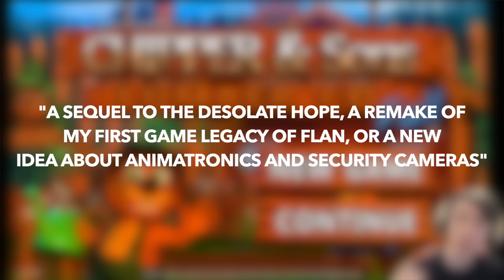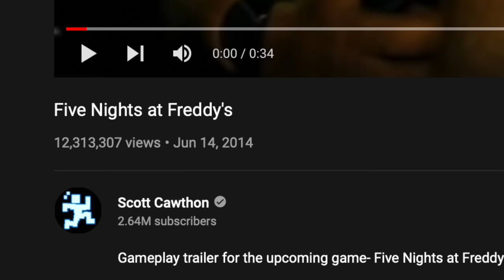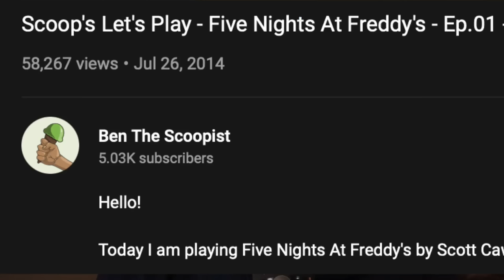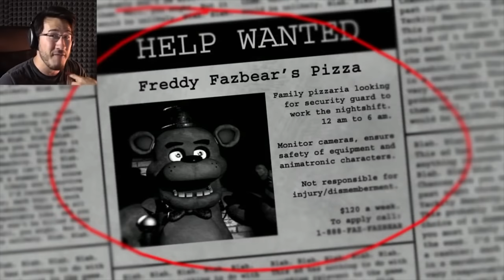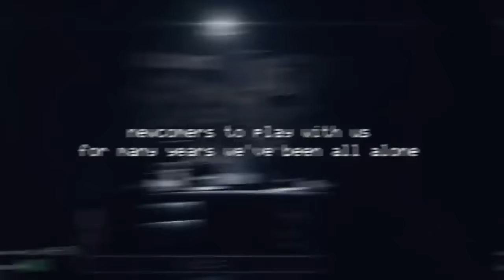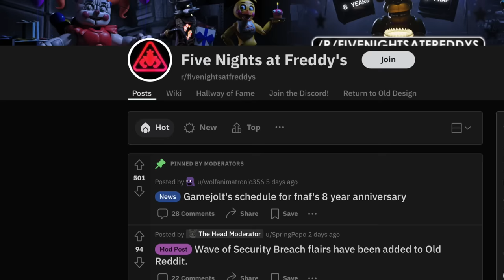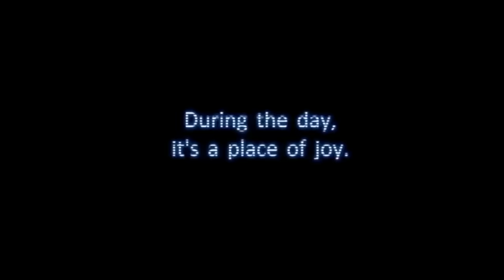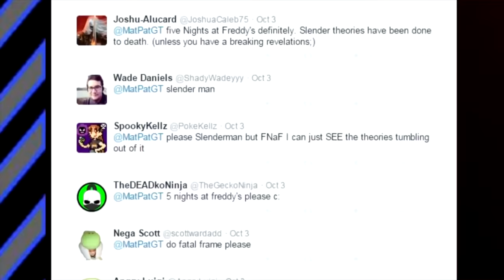The Entire History Of FNAF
The Entire History Of FNAF (ft. @Dawko , @FusionZGamer , @Razzbowski , @8BitRyan , @djsterf )

I poured my heart into this video. FNAF has been a part of my life since I was 14 and the fact that it's already been 8 years blows my mind. This video is a passion project, a look at the past 8 years through my lens. I want to thank everyone who has ever supported me and this channel. I hope you enjoy The Entire History Of FNAF :)